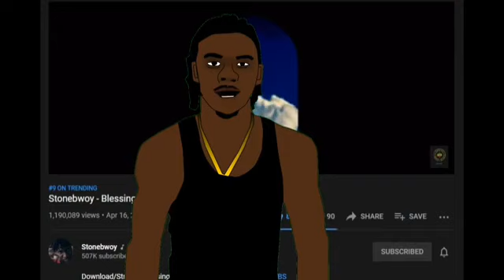Sarkodie Drops a heavy Replies to Stonebwoy After Blessing Video Hit 1 Million views in A Day